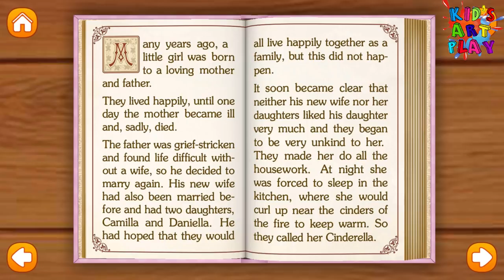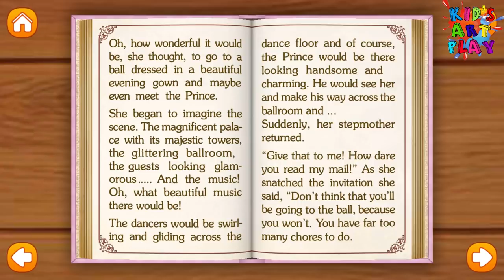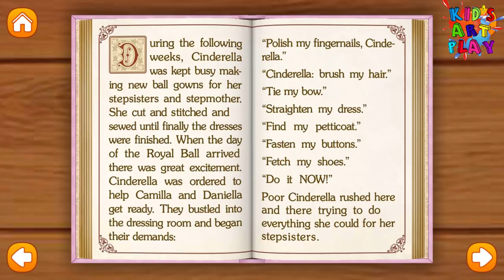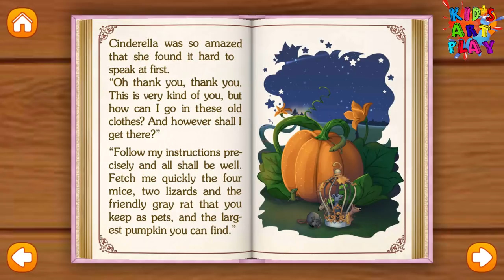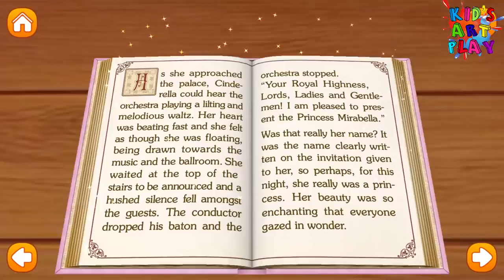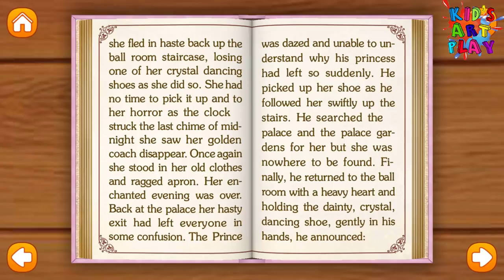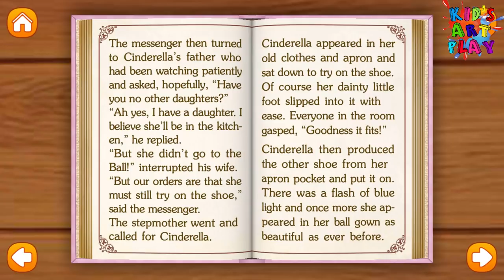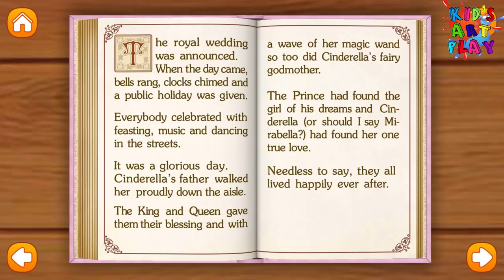CINDERELLA FAIRY TALE - ENGLISH- Book Story - Reading - Stories For Kids - Books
Hi all!
“Fairy Tales” is a kid reading app with interactive mini games and fairy tales for children which makes reading more fun and entertaining!

“Fairy Tales” is a marvelous collection of story books for kids that includes such bedtime stories for kids as:

- Puss in Boots - for FREE
- The Beauty and the Beast
- Cinderella
- Sleeping Beauty
- Gingerbread man
- Goldilocks and the three bears
- The Tinderbox
- Ugly Duckling
- Rumpelstiltskin
- The Three Spinners
- The Wolf and seven little kids
- The Enormous Turnip
- Mother Snow
- Aesop's Fables
- Norton's New House by Arpad Olbey
- The Realm of Sweet Dreams by Asa Guves

Collect DAILY BONUS to open interactive books and read kids stories for FREE! Let your kids library grow with interactive books and stories for kids!

FEATURES:
- “Read to Me,” “Read it Myself” modes
- Interactive scenes with fully narrated and animated characters
- Offline reading - download a book once and read it anytime, anywhere. These reading chapter books for kids are useful for long trips, doctor's appointments and restaurants
- Designed for children interface
- Lots of games for kids under 5 years
- Safe and kid-friendly - protection from unintentional purchases

Read books and play educational games with your favorite characters! Best for toddlers and preschoolers.

The professional narrator will read along bedtime stories. It makes a daily go-to-sleep ritual easier!

Each fairy tale contains pop-up games to make reading books more entertaining and educative. Find following learning games for kids in these storybooks: labyrinth, cards matching, jigsaw puzzles, hidden objects.

This app is a great collection of the high-quality short story for kids with childrens stories and learning games for toddlers and preschoolers.

Magic moments with vivid illustrations, professional voice narration, interactive activities, amazing animations, colorful pictures and beloved fairytales will delight kids and parents.
Feel the magic of a kids story by the perfect storytelling!

Best preschool learning app with interactive educational books for prepare boys and girls for kindergarten and first grade.